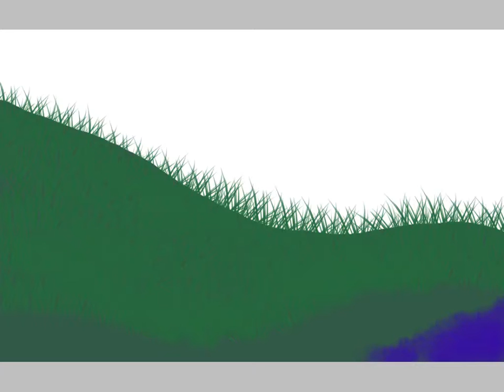BG4U-the epic forest view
just bored so yea mah best one yet feel free to use it in any thing